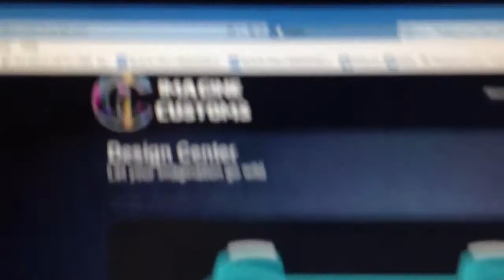My designer ps3 control